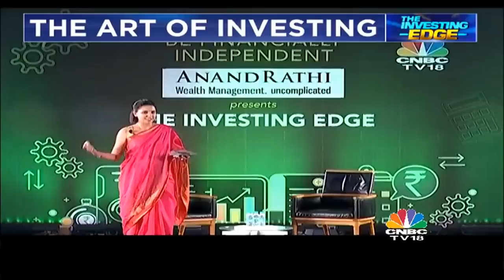The Investing Edge - Mumbai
In continuation of our MutualFundsSimplified Series, We've started a new series called

Here's the second episode of The Investing Edge where Feroze Azeez, Deputy CEO, Anand Rathi Private Wealth Management & Sumaira Abidi from CNBC TV 18 discuss aspects like Wealth Management, LEAPS, Retirement planning & Gold as an Asset Class.